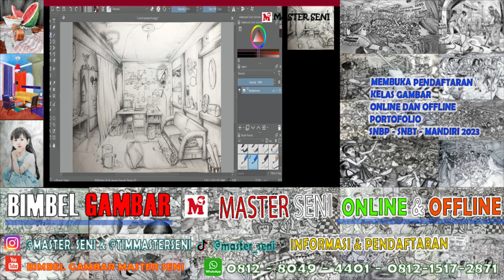BIMBEL GAMBAR PORTOFOLIO UNTUK SMA-SMK-MA-MAK-PESANTREN-BOARDING SCHOOL PADA SNBP-SNBT 2023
** MEMBUKA PENDAFTARAN **